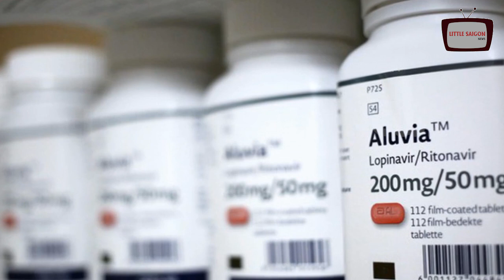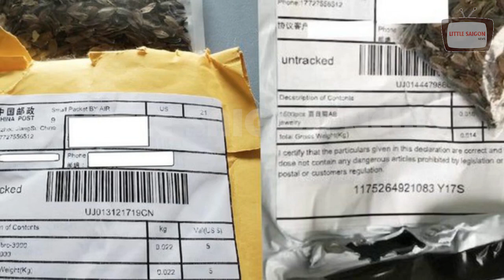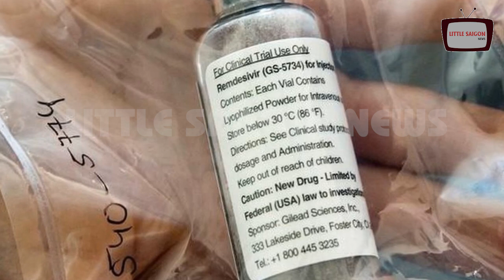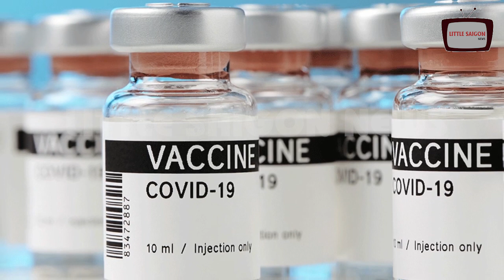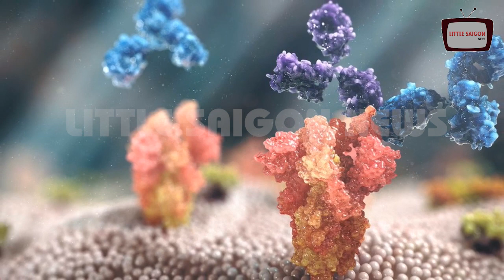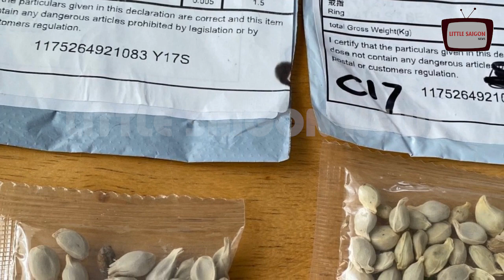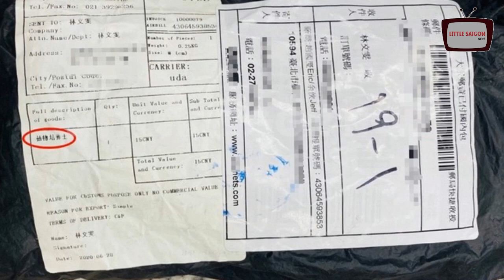THÊM MỘT TIN VUI TỪ TT TRUMP TRƯỚC KHI KẾT THÚC NHIỆM CHĂM SÓC SỨC KHỎE CHO DÂN MỸ